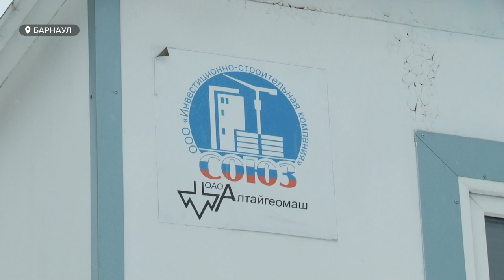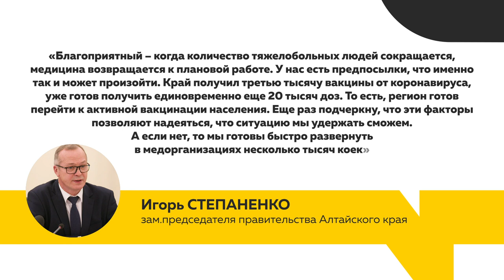От «Посуда центра» отказались. Что будет со зданием и где разместят ковидный госпиталь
«Посуда-центр» - забраковали, но есть и другие варианты. Министр здравоохранения Дмитрий Попов заявил, что ведомство всесторонне готовится к течению третьей волны коронавируса. Привлечение немедицинских организаций в этих сценариях звучит, но далеко не в первую очередь. Почему? И что сейчас происходит со зданием, который потерял крупного арендатора и нарастил площадь теперь уже не понятно, зачем?